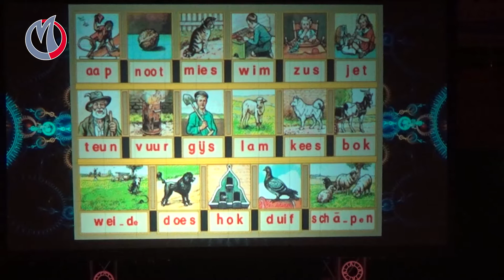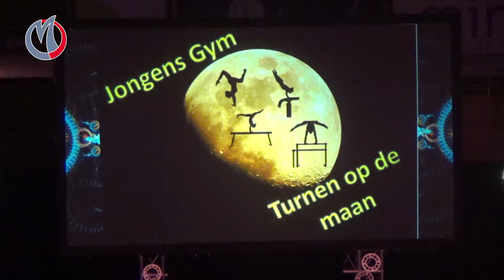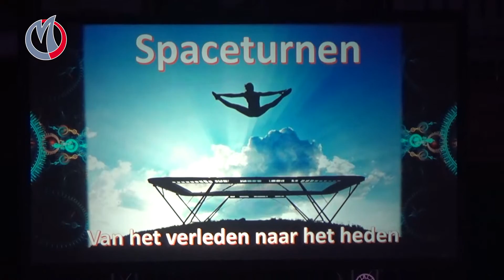Actueel - 20 jaar Omnisportvereniging 'Synergos'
Omnisportvereniging 'Synergos' vierde op zaterdag 1 februari 2020 haar 20 jarig bestaan. De vereniging is in het jaar 2000 ontstaan door een fusie van Sport Staalt Spieren en Sport en Vriendschap. Er waren deze dag drie verschillende shows in een bomvolle Sporthal de Stoep. Spreekstalmeester Martin van Loon nam het aanwezig publiek mee op een reis door de tijd. Vanuit de prehistorie en een rijk verleden, naar het heden en zelfs de toekomst!

Een verslag van: José Kraaijeveld en William de Wee. MerweRTV 2020.